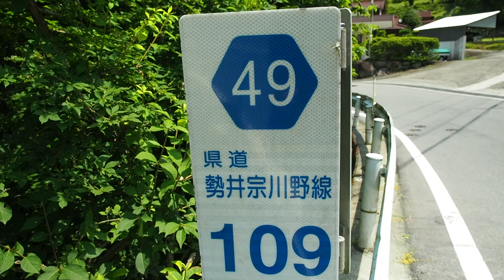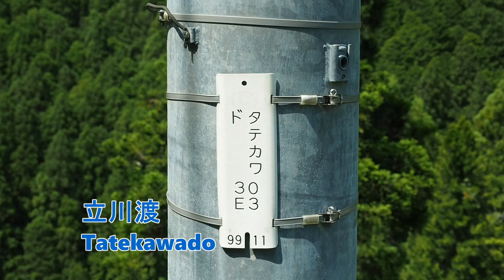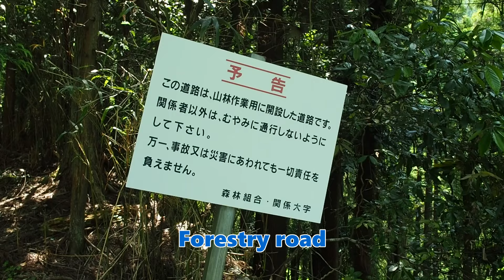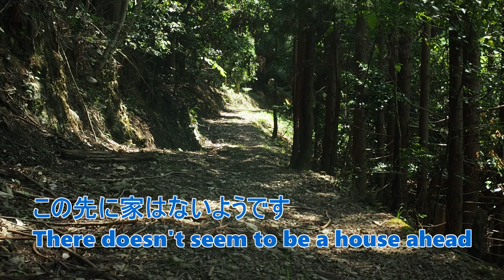宗川野の山の上の集落【限界集落、田舎散歩】（奈良県五條市西吉野町）Village on the mountain in Sokawano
奈良県五條市西吉野町宗川野

奈良県道49号線から山道を上がると数軒の民家がある集落になっていて、山の上の果樹園あたりから下界を見渡せる